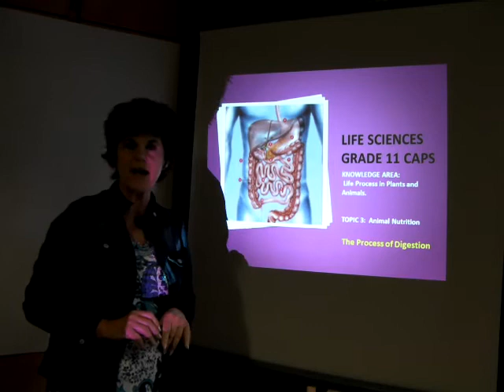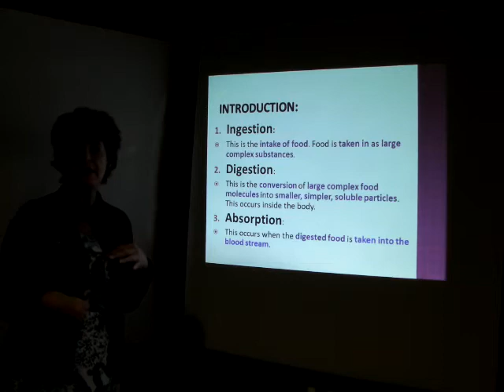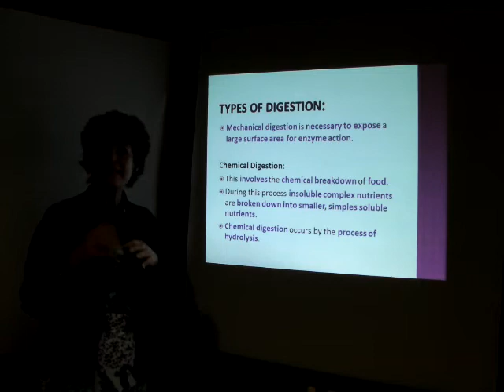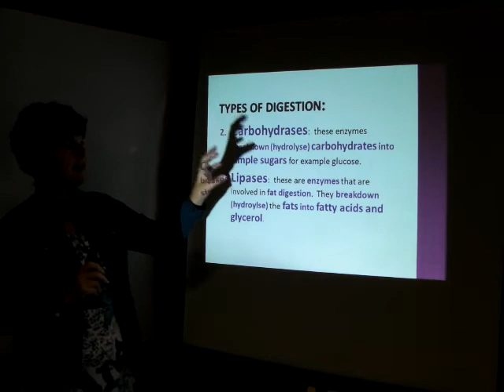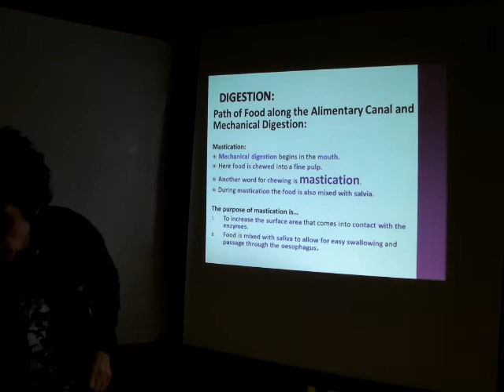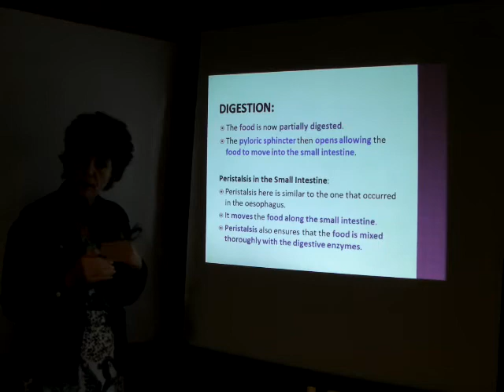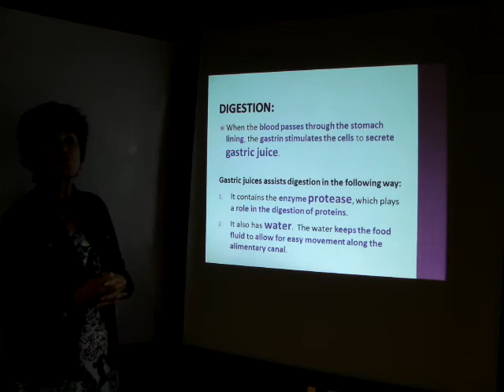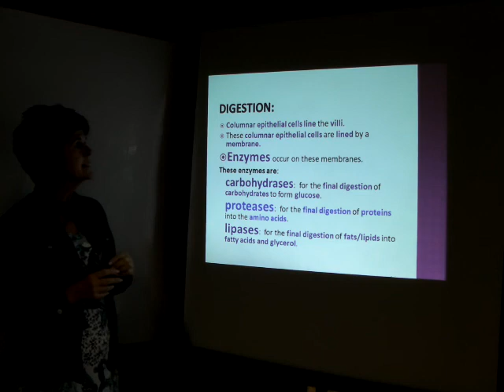Life sciences gr11 digestive system 2